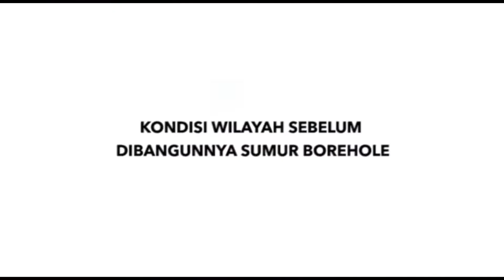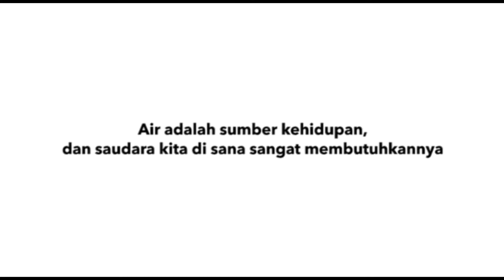Peresmian Sumur Borehole ke 4 di Bone Village - Somalia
Bencana kekeringan yang melanda Somalia telah menjadi konsen dunia untuk segera bertindak melakukan respon kemanusiaan.

Langkah jangka panjang yang disiapkan untuk Somalia adalah kebutuhan air bersih, Irigasi air bersih, juga waduk air bersih yang menampung air hujan dalam jumlah dan waktu yang lama.

Oleh karenanya Human Initiative lakukan program jangka panjang melalui program "Water fo Life" dengan membangun sumur-sumur bagi warga sekitar.

Human Initiative meresmikan Borehole Sumur Artesis ke 4 di Desa Bone, Distrik Ba'adwein, Provinsi Mudug, Somalia pada Minggu (20/10/2019).

Water for Life merupakan salah satu program yang diinisiasi oleh Human Initiative dalam rangka mengatasi masalah kekeringan di seluruh dunia untuk jangka panjang.

Sebelumnya, telah dibangun 23 titik sumur dengan kedalaman sedang (20-30 m) di Wilayah Somalia terutama di wilayah pelosok dan perkampungan. Peresmian hari ini turut dihadiri dan diresmikan oleh Wakil Gubernur Provinsi Mudug Puntland – Somalia, Mohammad Hasan.

Hadir juga Bupati Distrik Harfo, para tokoh masyarakat setempat serta warga sekitar.

Pada akhir tahun 2018, Human Initiative telah membangun 3 unit sumur di pinggiran Kota Mogadishu, diantaranya di Desa Harere Cadle, Kota Bal’ad, Provinsi Middle Shabelle sebagai lokasi pertama, kedua di Desa Ari Mog, Kota Afgoi, Prov Lower Sahabelle dan ketiga di Desa Daanyaale, Kota Arabsiyo, Provinsi Samaliland – Gabilay.

Dalam sambutan Tim Kemanusiaan Human Initiative Internasional Program, Muhammad Kaimuddin mengungkapkan “Sumur Artesis ini dibangun di lokasi kekeringan yang jauh dari akses air bersih, yaitu sekitar 600 km dari Mogadishu, berdiri diatas tanah wakaf penduduk lokal seluas 600 x 100 meter persegi.

“Setelah beberapa tahun Sumur Borehole ini beroperasi, tanah-tanah sekitar akan tumbuh subur tanaman sebagaimana yang terjadi pada lokasi-lokasi 3 sumur sebelumnya,” terang Kaimuddin

Pada kesempatan yang sama, Kaimudin juga menambahkan "Sumur Artesis ini di beri nama Dur-Dur Water Well oleh warga setempat, Dur-dur diambil dari bahasa lokal artinya air yang tidak akan pernah habis. Dibangun dengan kedalaman 280 meter ini akan memenuhi cadangan air bersih untuk menghadapi kekeringan jangka panjang.

“Dilengkapi panel tenaga surya atau solar cell, mesin generator, tower air 25 meter, bak penampungan, keran pengambilan air untuk warga, tiga bak minum untuk ternak, dan pipa untuk saluran irigasi.”

Sementara itu, Mohammad Abdurracman Hasan Kepala Desa Bone Distrik Harfo menyampaikan, ada sekitar 80.000 warga termasuk IDPs atau pengungsi lokal yang akan mendapatkan akses langsung terhadap sumur program ini.

Mereka adalah pemukim yang mendiami desa-desa sekitarnya antara radius 1-6 km dari area sumur artesis atau borehole. Selain itu dapat menghidupi hewan ternak sapi, domba, keledai, onta dan menyuburkan kebun dan taman.

Sehingga memenuhi persediaan makanan bagi warga Somalia. Diharapkan program "Water for Life" ini terus didukung oleh masyarakat Indonesia dan menjadi bagian dari bentuk kontribusi Indonesia dalam gerakan kemanusiaan dunia, Ujar Abdurracman Hasan.

Terimakasih kepedulian para donatur dan semua pihak yang telah membantu warga Somalia dalam menghadapi bencana kekeringan dan kelaparan.

Mari teruskan gerakan kebaikan ini untuk mewujudkan program jangka panjang "Water for Life" di Somalia dan daerah lain yang sedang dilanda kekeringan.